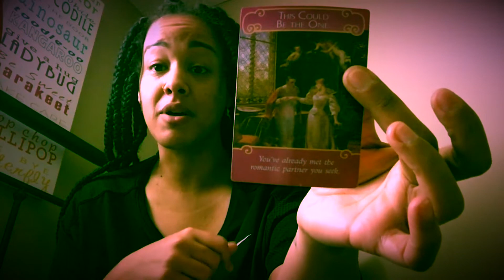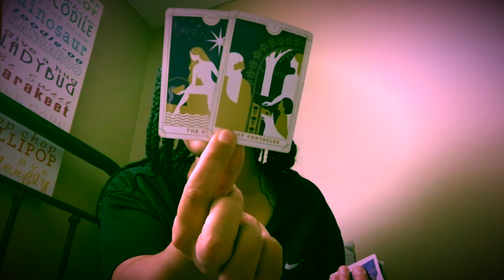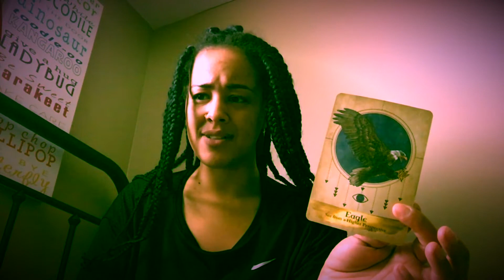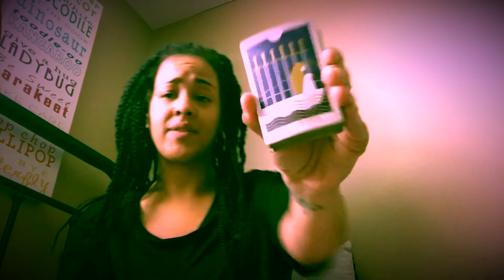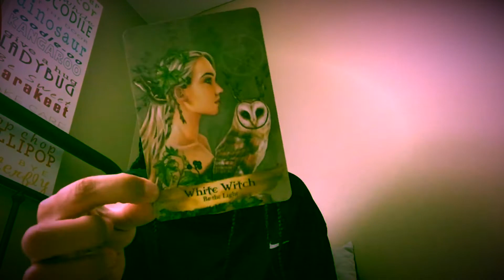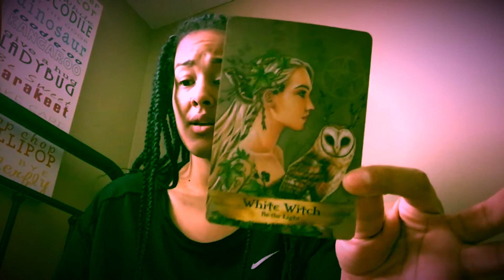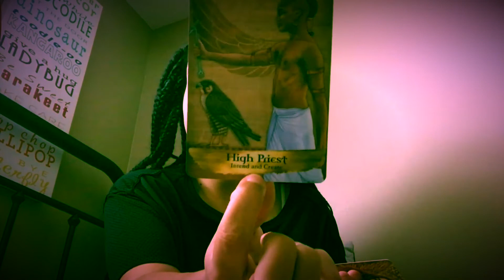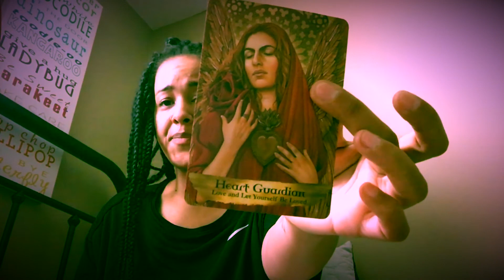🔮Pick A Card🔮 May 2021 Predictions & Guidance! 💫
This is a general pick a card reading. I hope this resonated with 1 or some of you, if not thank you for tapping in! Sending love, light, and positivity your way, have a beautiful blessed day! 💜

Pick Your Pile @ 1:07
Deck 1 💜 1:18
Deck 2👽  7:41
Deck 3🔮  16:31

*FYI my service list can be found on both my IG and my facebook page